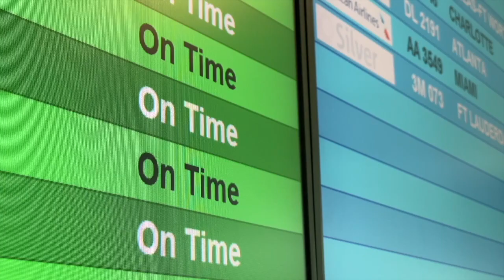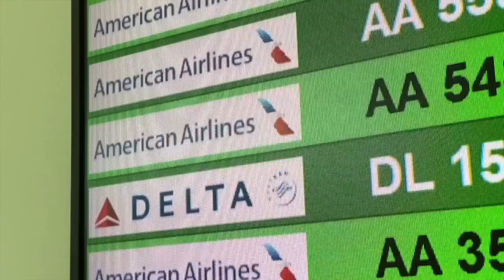SEE HERE: NEW DEAL FOR THE AIRPORT GATEWAY PROJECT